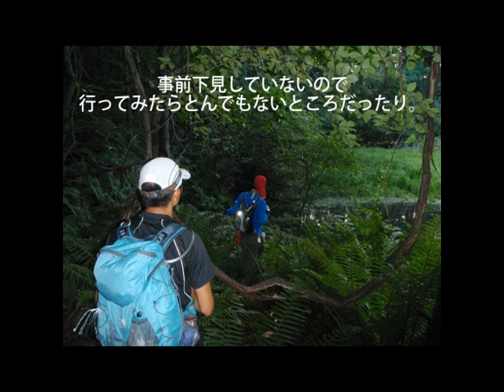JFNデイリーフライヤー（ラジオ）でロゲイニングの説明（2011/12/09）